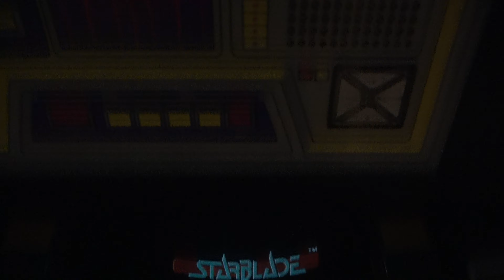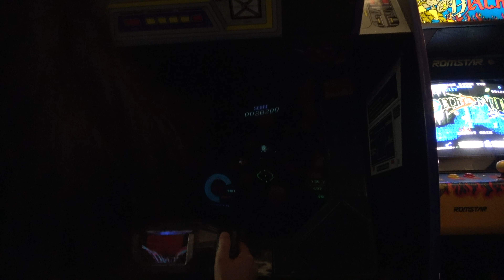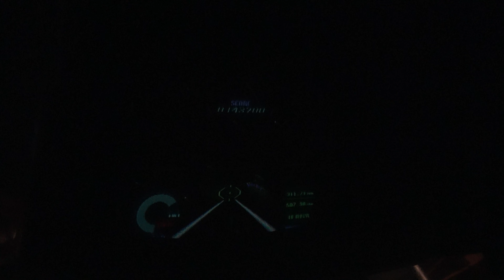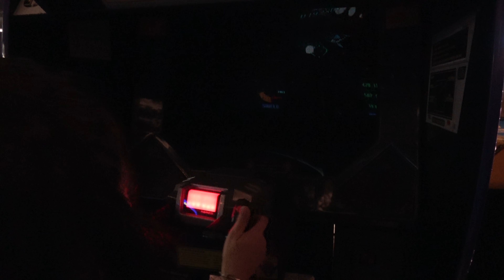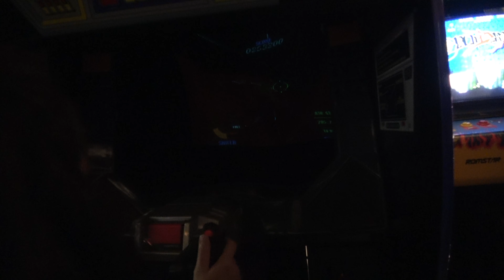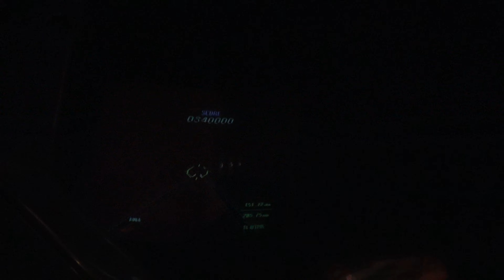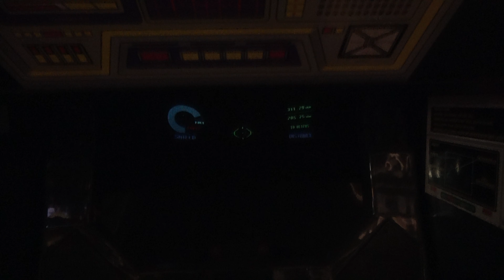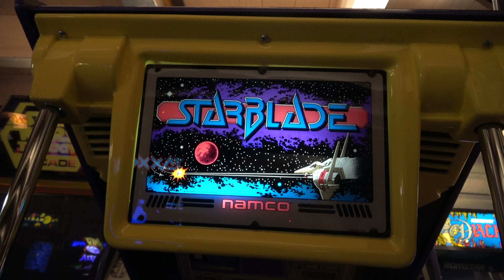Starblade arcade Namco 1991